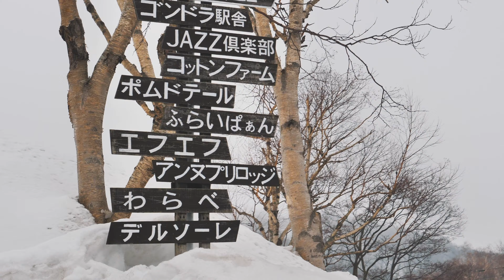Annupuri, Niseko - Destination Guide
Annupuri remains a quiet village with some beautiful chalets, family-run bed and breakfasts and a handful of excellent restaurants and onsen.

You'll find the longest and most expansive "slackcountry" (ie lift-accessed backcountry) of the four Niseko United resorts.

Stay just one night in a villa and you'll stay in a hotel again